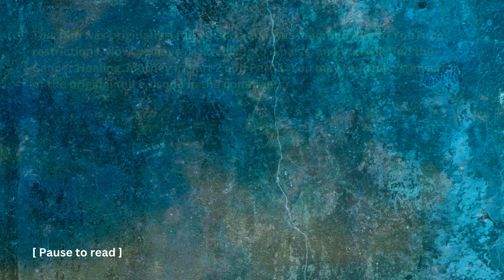Healing Cancer Journey in Depth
This film is a Part 1 of a 5 Part Episode.
This film was originally a full episode and was modified due to YouTube restrictions. Now we have created it into 4 parts, and you will find the Cancer Healing Journey in Part 2 and Part 3. You may request a transcript of the original full episode in the comments.

Part 1    -     The divine interventions in life.
Part 2    -     Overcoming the shock about cancer and taking the first steps.
Part 3    -     The wild ride of life. Healing cancer journey.  [ask for the transcript]
Part 4    -     God never took his hands off the driver's wheel.